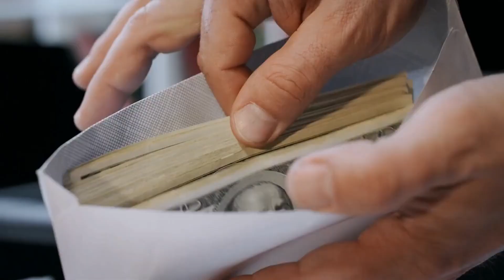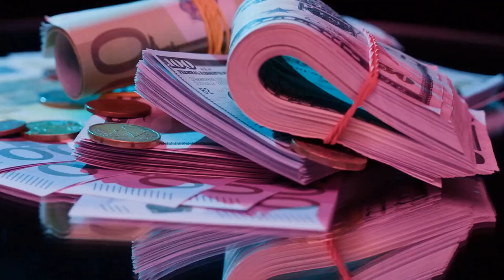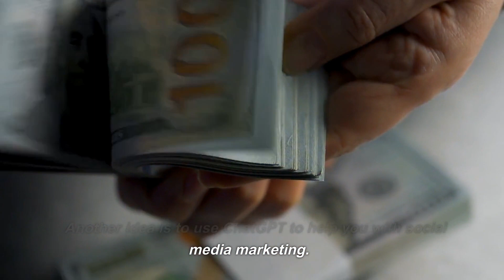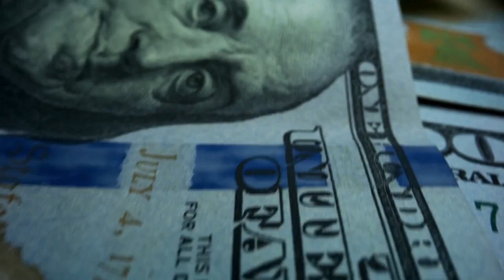ChatGPT's Proven System for Making Money Fast and Building Your Wealth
In this video, we will be discussing ChatGPT's proven system for making money fast and building your wealth. Whether you're looking to supplement your income or take control of your financial future, this system has been tested and proven to work. We will be covering a variety of strategies and techniques that will help you achieve your financial goals, quickly and efficiently. From finding hidden income streams to maximizing your earning potential, this video is packed with valuable information that will help you take control of your financial future. You'll learn how to invest your money wisely, avoid common financial pitfalls, and build a solid foundation for long-term wealth. So if you're ready to start making money and achieving financial freedom, then this video is for you. Don't miss out on this opportunity to learn from the experts and take the first step towards financial success.